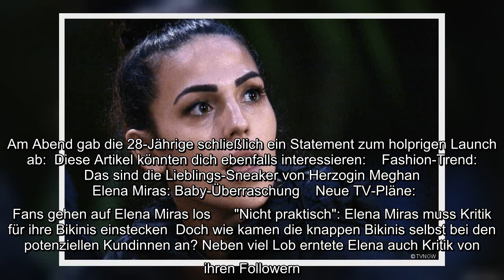✅ Technische Probleme stellten Elena Miras beim Launch ihrer ersten Bademoden-Kollektion vor eine g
✍  "Es hat nicht alles so geklappt, wie ich es mir gewünscht hätte"  TV-Star Elena Miras ist jetzt Unternehmerin! Am Freitag, 10. Juli, brachte der Dschungelcamp-Star seine eigene Bikini-Linie auf den Markt und launchte im gleichen Zug auch das Label "Aylena". Insgesamt vier sexy Modelle umfasst die erste Kollektion, die Elena ihrer Instagram-Community bereits in den Tagen zuvor am eigenen Leib präsentiert hatte.         Als die Bademode dann aber endlich bestellt werden konnte, brach die Website immer wieder zusammen und auch der noch vorhandene Bestand wurde zeitweise nicht angezeigt. Am Abend gab die 28-Jährige schließlich ein Statement zum holprigen Launch ab:  Diese Artikel könnten dich ebenfalls interessieren:    Fashion-Trend: Das sind die Lieblings-Sneaker von Herzogin Meghan    Elena Miras: Baby-Überraschung    Neue TV-Pläne: Fans gehen auf Elena Miras los      "Nicht praktisch": Elena Miras muss Kritik für ihre Bikinis einstecken  Doch wie kamen die knappen Bikinis selbst bei d ...